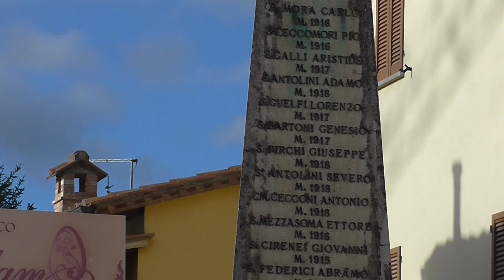Campane della Chiesa di Santa Maria Assunta di Castel del Piano (PG) v.154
Battiore delle 12:00 sulla II e distesa del campanone per l'Angelus festivo.
Concerto di 4 campane in accordo di Fa#3 maggiore, di cui le 2 maggiori a slancio e le 2 minori fisse, elettrificate dalla Trebino di Uscio (GE):
I: La3, fusa dai fratelli Baldini di Rimini nel 1826
II: Do#4 (batte le ore), fusa dai fratelli Baldini di Rimini nel 1826
III: Mi4 (batte i quarti), fusa dalla Rafanelli di Pistoia nel 1881
IV: Fa#4, fusa da Roberto Mazzola di Valduggia (VC) nel 1995
Questo è il video che ho fatto oggi, e a differenza delle altre domeniche ho ripreso la suonata di mezzogiorno perché le messe sono ad orari completamente infattibili: la messa mattutina è alle 10:15, il che significa che le campane suonano alle 9:45, però per essere lì a quell'ora dovrei alzarmi molto presto, e io mi alzo presto solo in grandi occasioni. C'era anche la messa alle 18:00, però con il fatto che è cambiato l'orario le campane non sono visibili, a meno che il campanile sia illuminato. Per questo ho ripreso la suonata di mezzogiorno.
Quando sono arrivato qui ho pensato di aver sbagliato meta, perché la chiesa non aveva il campanile, ma poi girandomi ho visto il campanile alla mia destra, ed è molto lontano. Poiché non sapevo cosa suonasse, mi sono messo dal lato facciata, e per fortuna che ha suonato il campanone, perché se suonava la II avevo sbagliato angolo. Non ho potuto fare la ripresa all'interno della chiesa perché era chiusa.
E questo era il video di oggi. Il prossimo video probabilmente sarà una grandissima sorpresa, ma non so se potrò farlo perché deve essere fatto fuori dal mio Comune di residenza. Il 3 dicembre in teoria si dovrebbe riprendere a uscire dal comune, e penso proprio che sarà così, dato che ormai la curva epidemica è in fase di discesa.